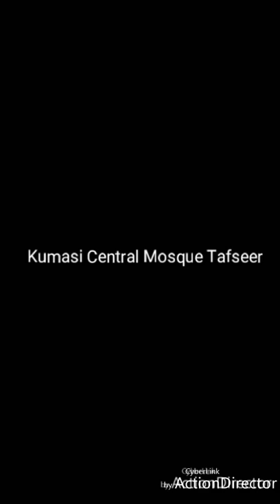Zikr by Madaha Abdul Gaffar Accra - Ghana